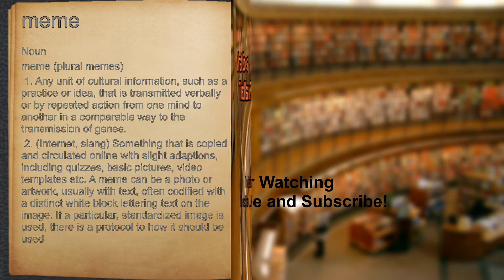What does meme mean?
A spoken definition of meme.

Intro Sound:
Typewriter - Tamskp